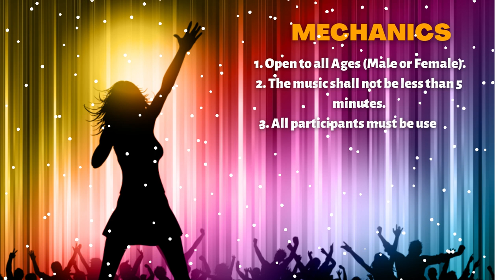LIPSYNC BATTLE MUSIC VIDEO CRITERIA - SINO ANG BALIW